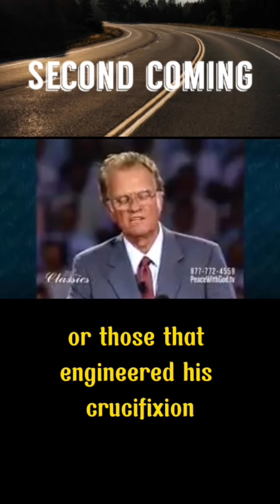The Second Coming Billy Graham Short